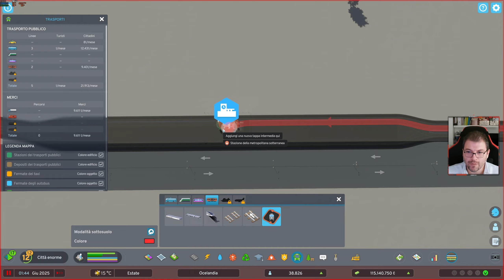Cities Skylines II #15 | Cava di pietra | citiesskylines2 Gameplay ITA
Ciao ragazzi ! Continua la nostra avventura su citiesskylines2 !

Gli abbonati al canale 💚:
SfelixSpyrs
GoGames_HF

🔸 PC
Scheda Madre
Dissipatore CPU
Scheda Video: MSI 1080ti
4x SSD